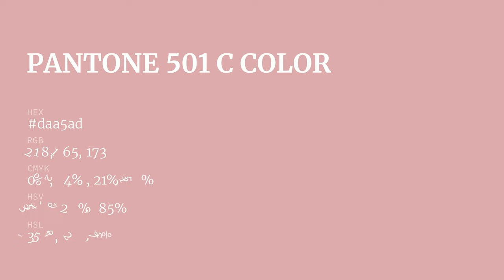color daa5ad hex color - Red color - Cool color daa5ad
What color is ? daa5ad hex color - Red color - Cool color daa5ad

Hex daa5ad Color Code is also known as color.

Hex daa5ad Color code in RGB color code model is created after adding 85.49% red color, 64.71% green color and 67.84% blue color.
Hex daa5ad Color code in CMYK color (process color) code model is generated after subtraction of 0% cyan, 24% magenta, 20% yellow and 14% black.